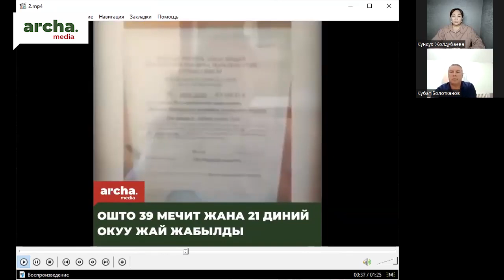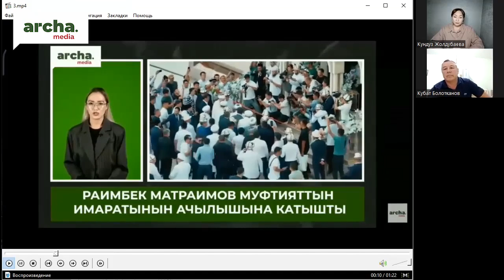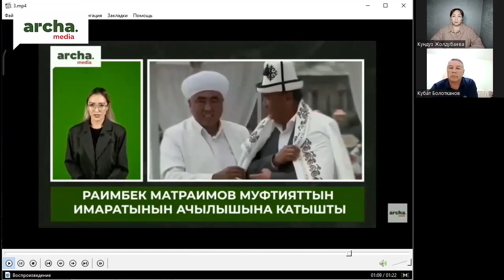Паранжага тыюу салуу керекпи? Маселе Жогорку Кеңеште көтөрүлдү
Эфирде: Кубат Болотканов, коомдук ишмер.
Алып баруучу: Кундуз Жолдубаева.